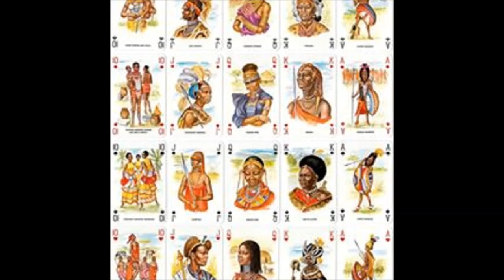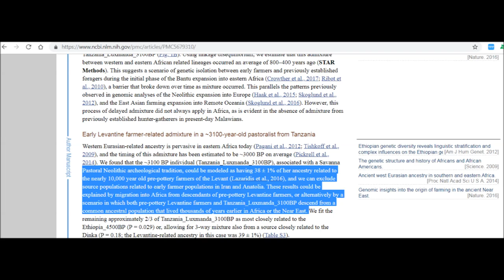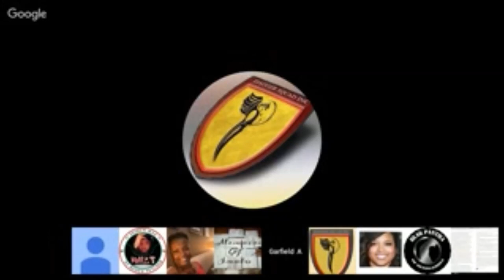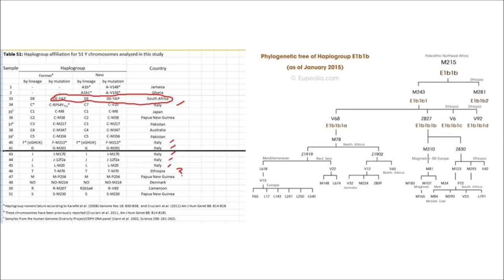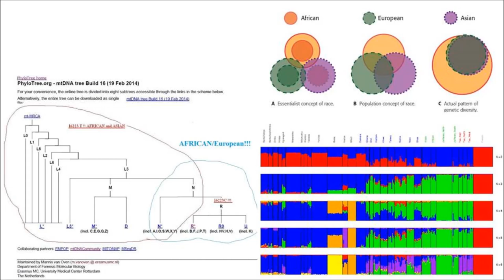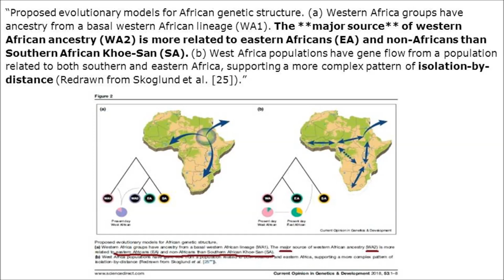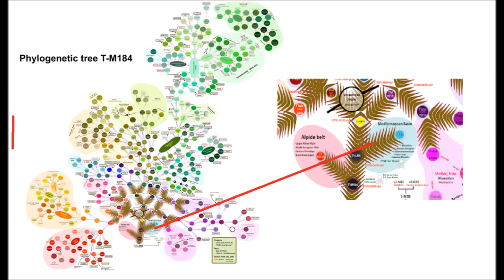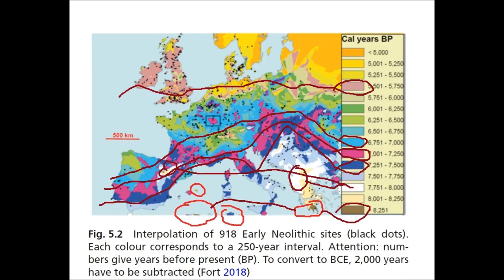Out of Africa 3. A lesson in population genetics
The evidence for the Out of Africa Theory is minimalized. After examining how and why I decided a new model was needed. Out of Africa 3.